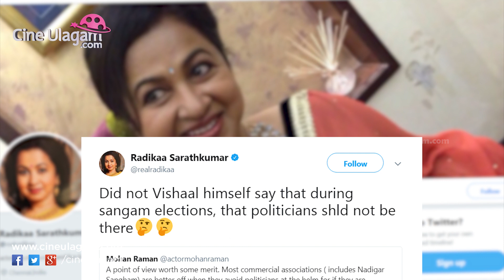விஷாலுக்கு இப்படி ஒரு சதியா! ஆர்.கே நகர் தேர்தல் விவகாரம் | Vishal Rk Election Nomination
Joint conspiracy against Actor Vishal Rk Election Nomination